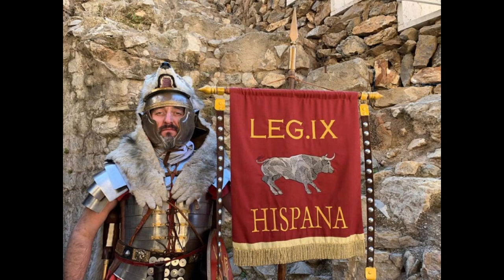Hispalis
La Legio IX Hispana (Novena legión «hispana»),1​ también Legio IX Hispana Macedonia Victrix), fue una legión romana creada a mediados del siglo i a. C., junto con la VI.ª, la VII.ª y VIII.ª por Pompeyo en el año 65 a. C.2​ César la dirigió por vez primera como gobernador de la Hispania Ulterior en el 61 a. C. Se la llevó a la Galia alrededor del año 58 a. C., donde estuvieron presentes durante toda la guerra de las Galias. Se desconoce cuál era su estandarte, aunque posiblemente fuera un toro, como otras legiones cesarianas.

La Legio IX Hispana probablemente fue reclutada hacia el 60 a. C. para colaborar en las campañas de pacificación de la provincia Galia Narbonense atacada por los alóbroges.

En 58 a. C. fue asignada junto con la Legio VIII y la Legio X a Julio César para su conquista de la Galia. Desaparecida durante el reinado de Marco Aurelio en el siglo ii, probablemente aniquilada. Su símbolo es hoy por hoy desconocido, aunque es muy factible que fuese el toro, como el de las demás legiones consulares creadas por César.

La Legio IX operó durante toda la campaña de las Galias, siguiendo, más adelante, fiel a César en la guerra civil que sostuvo contra Pompeyo. Luchó en las batallas de Dirraquio (actual Durrës) y de Farsalia el 48 a. C., y en la campaña africana del año 46 a. C. Después de la victoria final César licenció a sus legionarios y asentó a los veteranos en Picenum.

Tras el asesinato de Julio César, Octavio volvió a llamar a los veteranos de la IX para sofocar la rebelión de Sexto Pompeyo, combatiendo en la batalla de Nauloco (Sicilia). Después de derrotar a este, fue destinada a la provincia de Macedonia.

En 31 a. C., desatada la guerra civil entre Marco Antonio y Octavio, volvió a tomar partido por este último, luchando a su lado en la batalla naval de Actium.